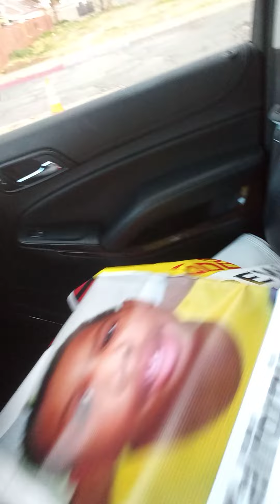CALIFORNIA CITY MISSING BOYS, I BELIEVE THEY ARE ALIVE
Postings Banners🙏🏾My BELIEF🕊️